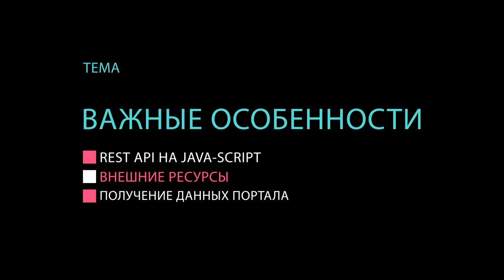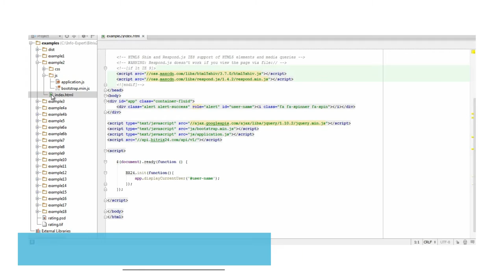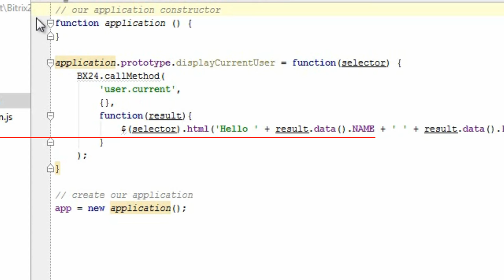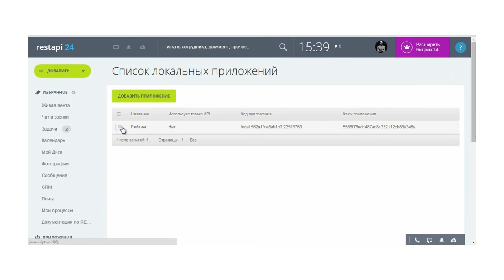2.Урок-REST API - JS библиотека, видео 1/4